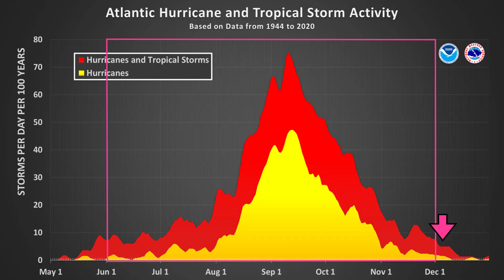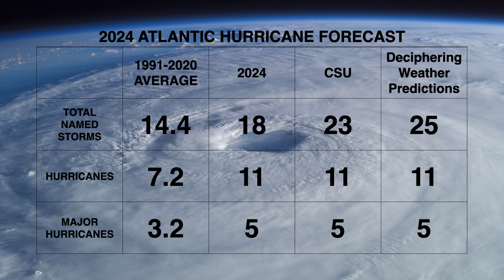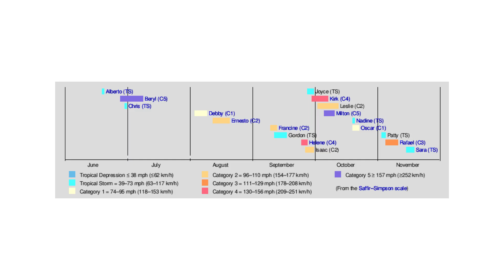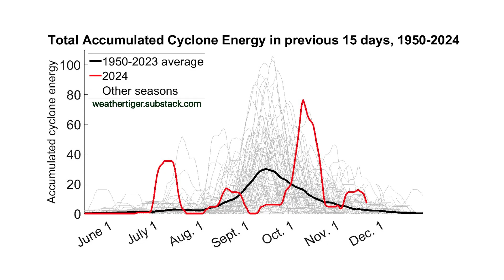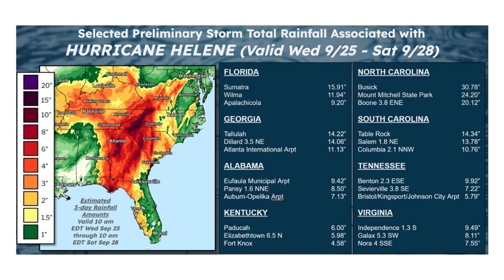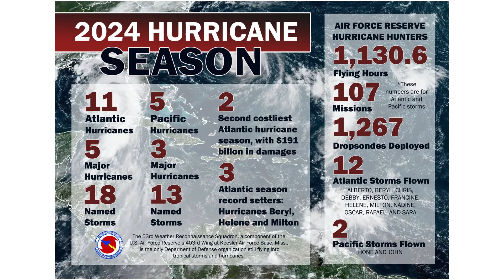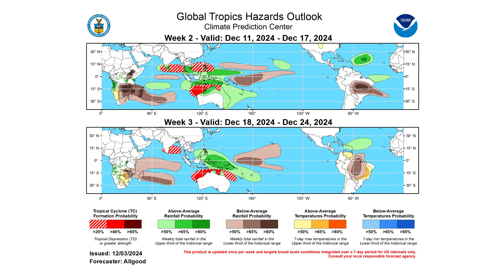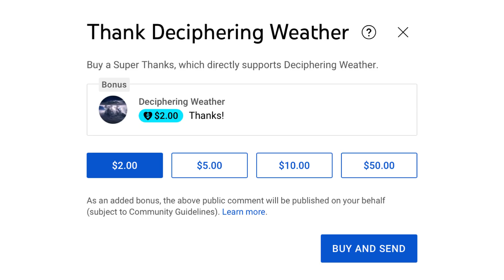2024 Atlantic Hurricane Season Review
In today's video, we decipher the 2024 Atlantic Hurricane Season Review!